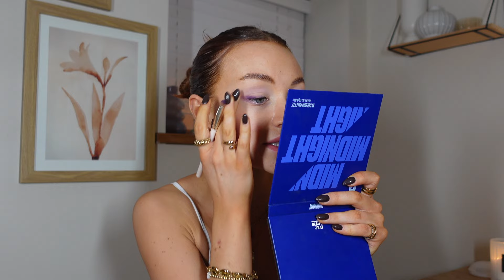GRWM, while chatting about selfcare quotes... selflove...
i honestly LOVED doing makeup while chatting about a topic. hope you all loved it too!

Websites to grab any products used in this video -